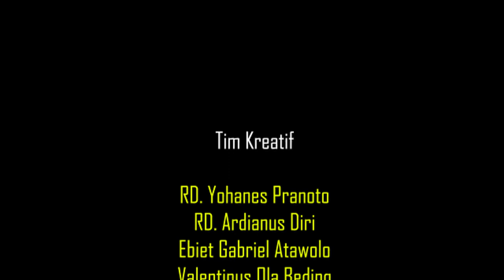Tahbisan Tiga Imam Keuskupan Sintang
Tiga diakon Keuskupan Sintang ditahbiskan menjadi imam di Gereja Paroki Maria Ratu Semesta Alam Sungai Durian oleh Mgr. Samuel Oton Sidin, OFM. Cap. Ketiga imam baru tersebut adalah RD. Deodatus Kolek, RD. Fidelis Nera Saparung & RD. Vascalis Risci Aryan. Puluhan imam ikut serta dalam Perayaan Tahbisan ini. Umat yang hadir bergembira dan tidak lupa menyampaikan doa dan dukungan untuk ketiga yubilaris.